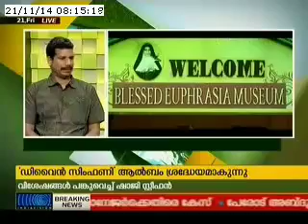Good morning Kerala in Indiavision